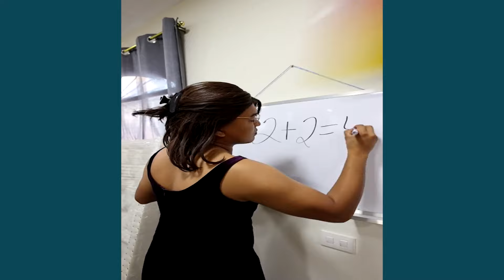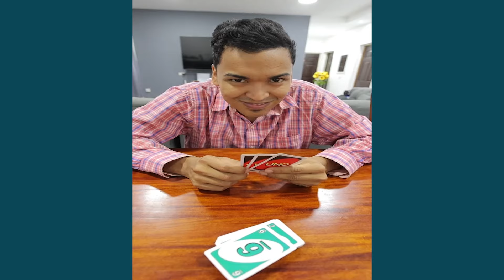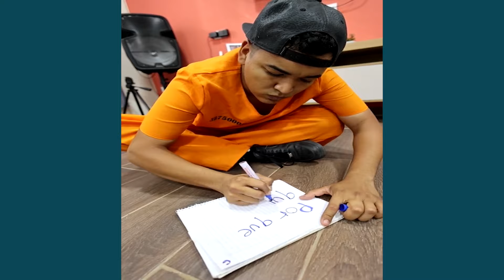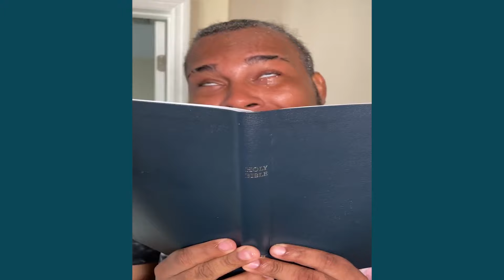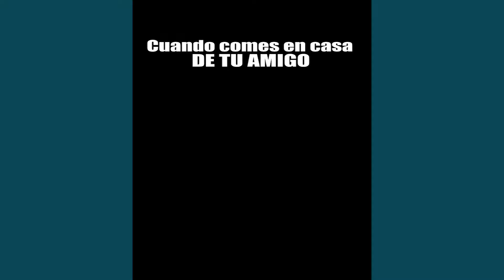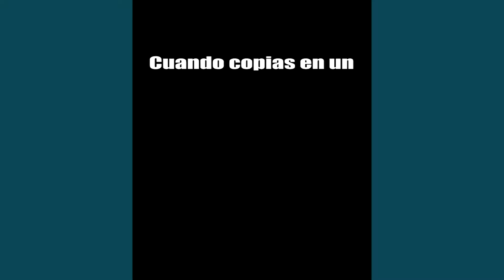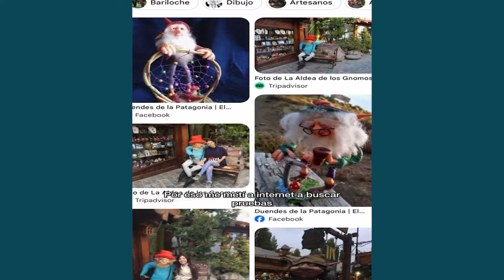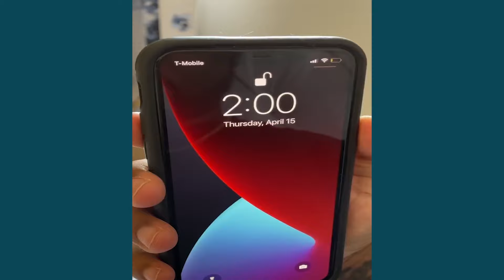EL SANGRIENTO PIE DE LARIN | VIDEOS DIVERTIDOS DE LARIN Y SUS AMIGOS TIKTOK